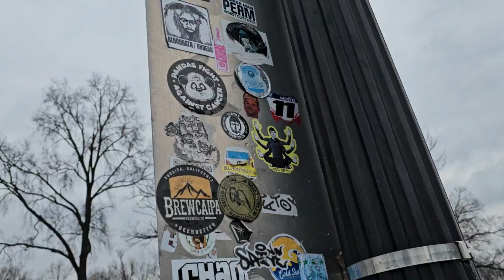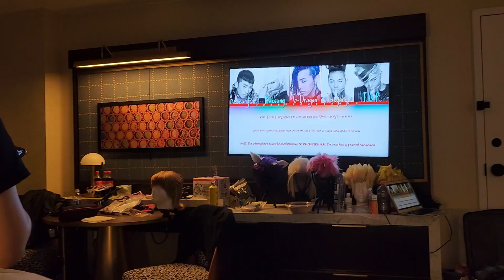Katsucon 2024 Vlog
Katsucon 2024
What a con! The main even was definitely my Dvalin debut, but I'm so lucky to have spent the rest of the con with some of my favorite people!

0:00 Day -01 Tourists
4:31: Day 00 Photoshoots
7:44: Day 01 Dragon Debut
9:44: Day 02 Ponies
13:41: Day 03 Fairies and Goodbyes